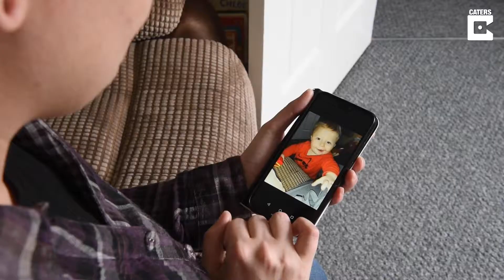Mum Detects Rare Condition From Photograph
ID: 1603740

A mum has detected her son's ultra rare condition thanks to a photograph after he began suffering from stroke-like symptoms.

Chloe Storer, 34, was taking a photograph of her son, Jake Meikle, now 16-months-old, when she spotted the right hand side of his face was paralysed.

Despite it usually being the left hand side affected by a stroke, Chloe was terrified when she noticed her son's face was partially paralysed.

Jake had been inbetween hospital appointments since birth.